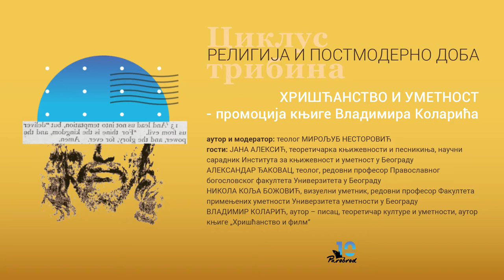Religija i postmoderno doba, HRIŠĆANSTVO I UMETNOST – promocija knjige Vladimira Kolarića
Ciklus tribina: Religija i postmoderno doba, UK Parobrod 14.09.21
HRIŠĆANSTVO I UMETNOST – promocija knjige Vladimira Kolarića
Autor i moderator: Miroljub Nestorović
Gosti:
Jana Aleksić, teoretičarka književnosti i pesnikinja, naučni saradnik Instituta za književnost i umetnost u Beogradu
Aleksandar Đakovac, teolog, redovni profesor Pravoslavnog bogoslovskog fakulteta Univerziteta u Beogradu
Nikola Kolja Božović, vizuelni umetnik, redovni profesor Fakulteta primenjenih umetnosti Univerziteta umetnosti u Beogradu
Vladimir Kolarić, autor – pisac, teoretičar kulture i umetnosti, autor knjige „Hrišćanstvo i film“